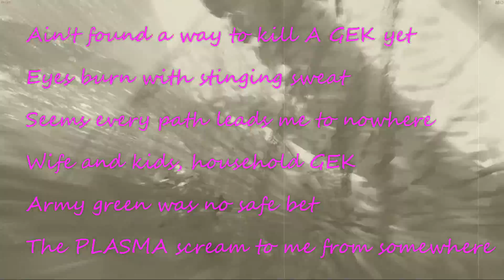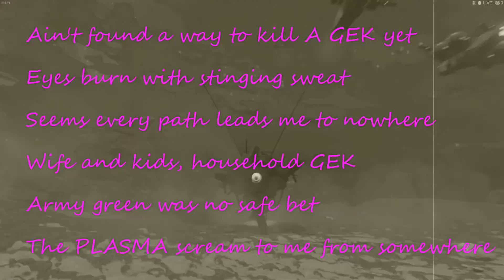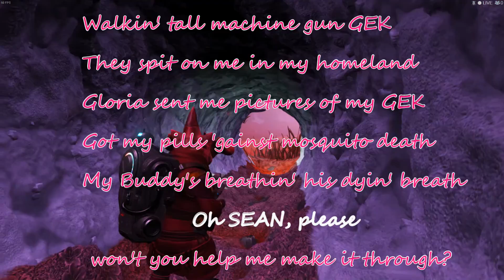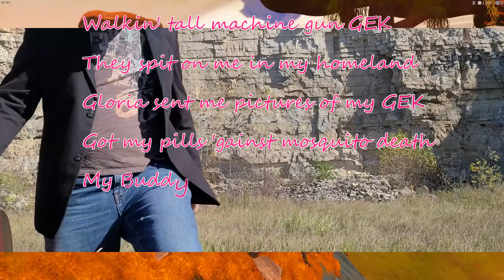CAN"T KILL A GEK | No Mans Sky 2022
CAN"T KILL A GEK
No Mans Sky 2022
No Man's Sky Cover Band

Now including...